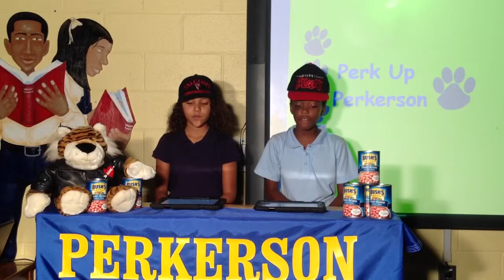Perk Up Show 091614